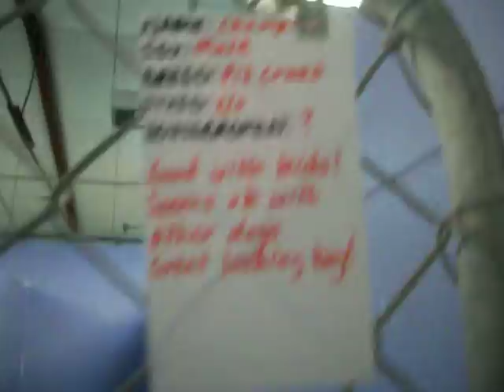DOGS available for ADOPTION @ North Platte Animal Shelter ~ Jan. 24 & 25, 2012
The darling doggies are currently for adoption at the North Platte Animal Shelter!
1402 N. Sycamore
Mon-Fri 1:00-5:00
Sat 11:00-1:00